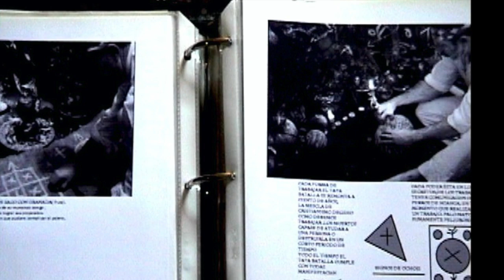Bagarake Manboya Panguiame Ntu - Iniciado inteligente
Los Religiosos  en el Palo Mayombe  Afro Cubano deben tener un guía a Seguir en sus Leyes de sus Munasos  y los  Padrinos que  le enseñan a los Ahijados  para seguir las tradiciones de nuestros ancestros .
Lo primero que debe ser un religioso  es ser hombre sobre todas las cosas
Y si es mujer lo mismo, mujer sobre todas las cosas .
 Ser respetuoso con sus mayores  y respetar a sus hermanos religiosos  Siendo  un buen hijo un buen padre un. buen hermano  y un buen esposo Haciendo caso de las enseñanzas  de su Munaso Congo  y  de sus Padrinos
Respetando a la Nganga donde se rayaron y a los demás hermanos  de los Munasos Congo .
No se permiten Chismosos ,ni chismosas  ni habladores de mas. No  tomar Drogas ni fumar Kanabis ni ser un  Bebedor  empedernido manteniendo un Respeto en la sociedad.
Palo Mayombe  no es un mito. es un realidad actuar que  esta vigente en Cuba y muchos países donde han llegado los Cubano huyendo de la Isla de Cuba por el comunismos trayendo sus creencias y enseñanzas dejada por  El Africano en Cuba a principio del 1565 al 1665 con la trata de esclavos Traidor del continente  Africano. por los Españoles
Donde se a expandido a muchos países  y mencionaremos algunos como.
A Puerto Rico, Mexico, Venezuela ,Colombia. Peru , Ecuador También a Panama , España y EE UU y muchos países mas  ya que es una religión neta Afro Cubana.
El esfuerzo del Tataita iraka  Osvaldo Sesti para dejar llegar mas Conocimientos.
 A sus seguidores que son hasta hoy 20,300  siguiendo esta pagina Abriendo una puerta mas y engrandeciendo esta religión y a sus creyentes  sin dudas  hemos ayudado a muchas  personas y han multiplicando sus conocimientos por medio de estos programas en las Redes Sociales al Cual agradecemos también  a que retomen de nuevo esta religión ya que la habían  dejado.
La explotación y el engaños  indiscriminado han hecho.
Daño a esta cultura  viéndose afectados.
  Sus propios creyentes .
Por religiosos improvisados  por falta de conocimientos  siendo su única Mirada a la explotación indiscriminada de esta cultura siendo para ellos un Negocio Lucrativo y muy  prospero en todos esos  países mencionados Anterior mente el abuso a sus creyentes.
Sin La verdad no hay Religión.
Las mentiras tiemblan cuando me escucha agazapado.
Tataita Iraka
Osvaldo Sesti